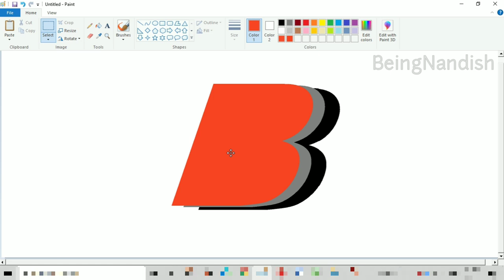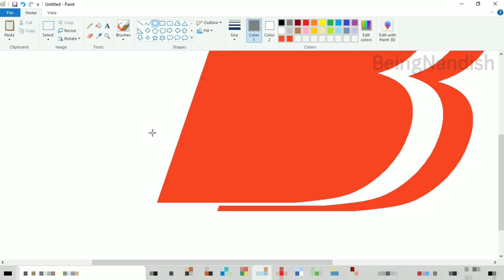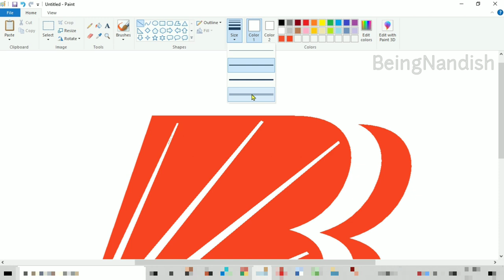How to draw Bank of Baroda Logo on Computer using Ms Paint | Logo Drawing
In this video I will show you how to draw BANK OF BARODA Logo on your Computer using Ms Paint in easy steps.